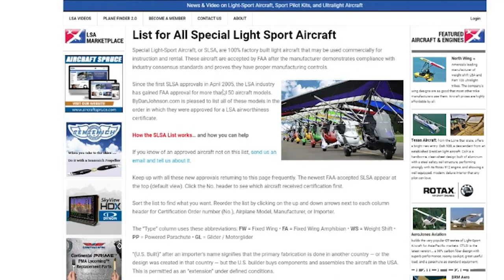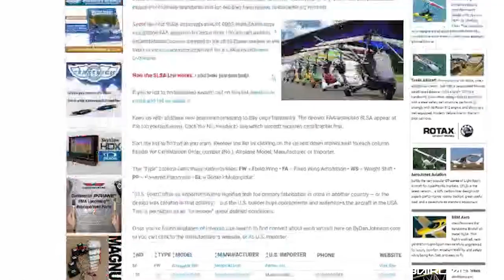FAA Certificate: Work on Aircraft in TWO Weeks!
Here's a way to work on aircraft independently and gain experience to test for you A&P Airframe and Powerplant certificate. Hear what Matt with @LeftSeatAdventures has to say about the Light Sport Repairmen Certificate option. If you don't have time to go to school to become an aircraft mechanic, this might just be the perfect option for you!

Be sure to ask any questions you might have.

Be safe and be blessed!
J. Blair